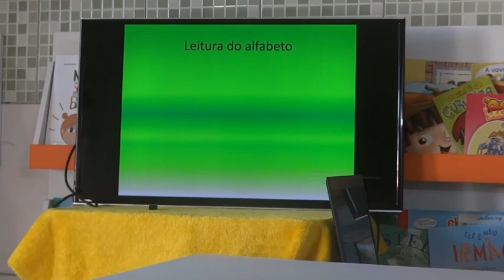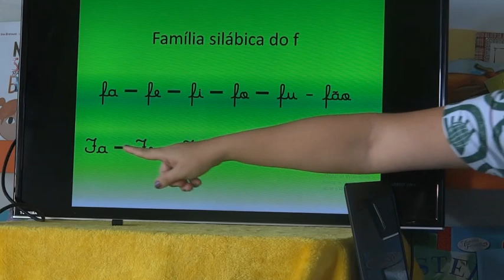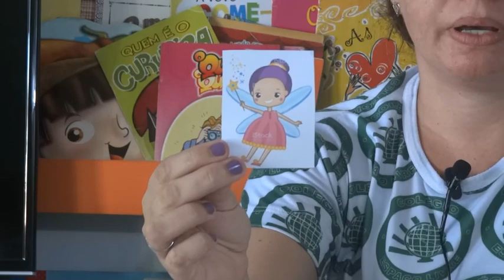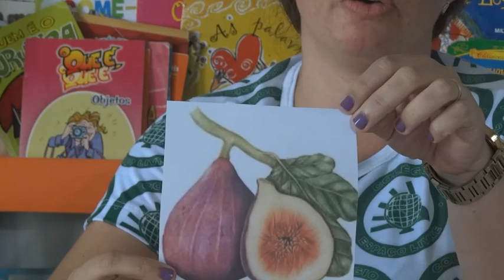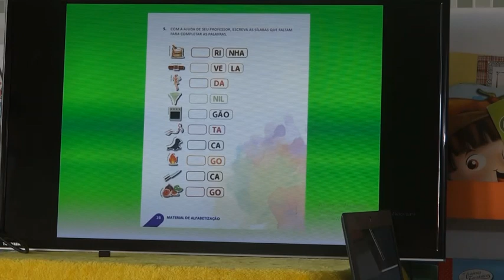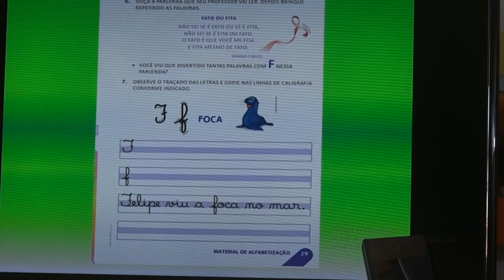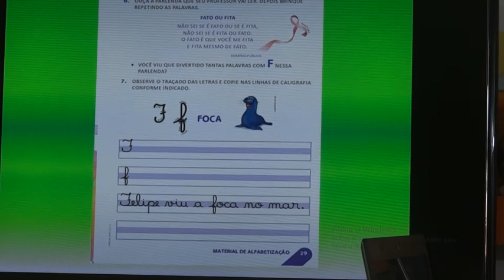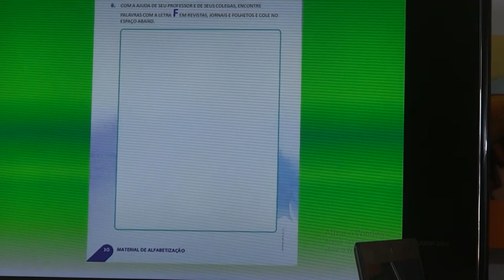Infantil 5 - 19/06/2020